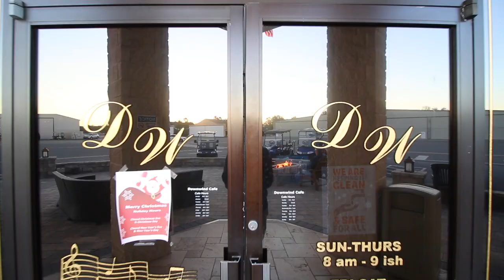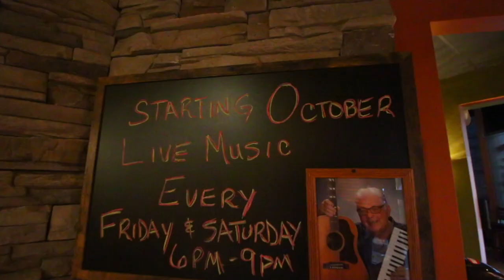Living in Spruce Creek Fly-In - LIVING ON A RUNWAY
Where would you live if you owned a plane?? Lucky for you I know just the place! Today we are checking out an incredible hanger home loaded with tons of upgrades, from a sauna shower to a grill in the kitchen than any culinary gangster would be envious of. This home is located in the Spruce Creek Fly-In community known for being the world's most famous residential airpark. Featuring a 4,000 ft lighted runway, 24-hour security, properties with or without hangers, golf course, shops, restaurants, and more!
As stated on sprucecreekjournal.com “Many celebrities reside here and appreciate the privacy and camaraderie of a close-knit community without having to worry about public mobs or paparazzi. Matter of fact, Tom Cruise stayed here with his then girlfriend, Nicole Kidman, while filming "Days of Thunder". There was no other place that offered the privacy and security that we have.”
Then to top it all off we are taking a short ride to dinner at The Downwind in a 1920’s antique hot rod. The Downwind is located exclusively in Spruce Creek Fly-in community but open to everyone! Enjoy the view of planes passing by on the taxi- ways as you enjoy some delicious New York style pizza or whatever else pleases your palette. What are you waiting for?? Come join us in this month’s episode.

Looking to Buy or Sell a home in the Spruce Creek Fly-In? Click on the link here to see what homes are on the market today.

🤔 Thinking about moving to Florida? Let us assist you 🏖

Time Stamp

All statistics, data, home pricing, and topics discussed are always subjective to the market at the time of this recording with expectation to change.

We always have a fun time bringing you the best experience!! Remember, live like a local!!

This helps our local business thrive!! Thank you for supporting our dream of living like a local!